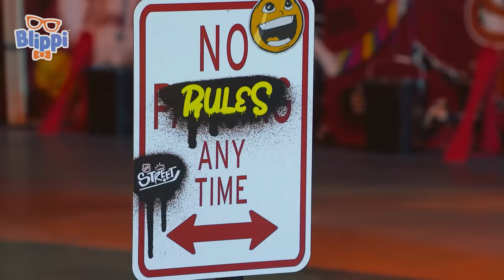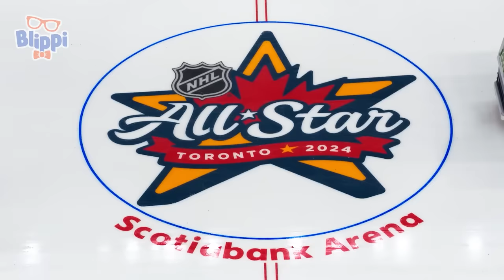Blippi and Meekah's NHL Mascot Hockey Games! | Blippi and Gritty! | Educational Videos for Kids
It’s a day of winter games for Blippi and Meekah as they visit the National Hockey League Fan Fair! Together they practice their hockey skills and do fun training games with NHL Mascots Gritty, Carlton, Sharkie, Iceburgh and Youppi! Watch them team up for an unforgettable showdown on the ice, as they experience the thrill of NHL All-Star Weekend!

Special thanks to the NHL, Scotiabank Arena, and Metro Toronto Convention Centre.

US Shop